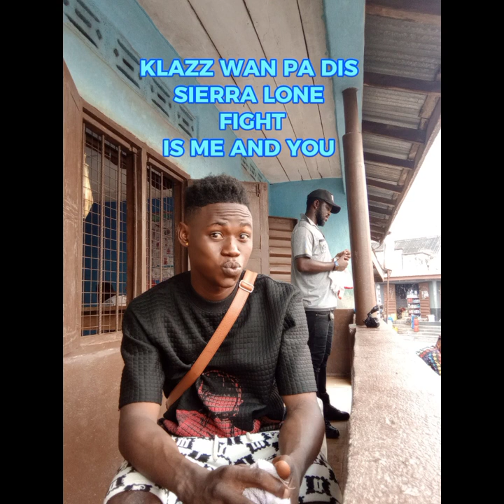come Les fight dis fight